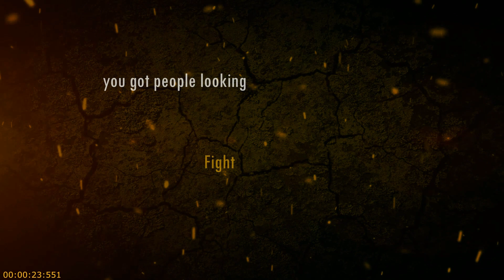Alflex Trailer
This video explains the reason as to why I started Alflex fitness, be ready to elevate.
alflex series